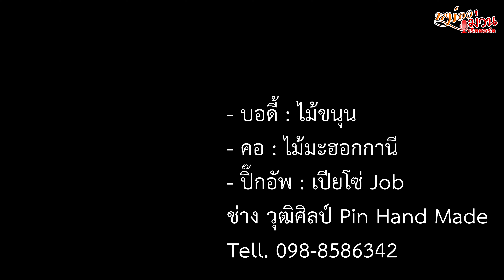พิณโปร่งไฟฟ้า 4 สาย เฟรตเต็ม - ช่างวุฒิศิลป์ [Pin Hand Made]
รีวิวพิณพิณโปร่งไฟฟ้า 4 สาย
เฟรตเต็ม Chromatic
โดย โนชานน ชินราช
ผลิตโดย ช่างวุฒิศิลป์ Phin Hand Made
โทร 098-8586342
- บอดี้ : ไม้ขนุน
- คอ : ไม้มะฮอกกานี
- ปิ๊กอัพ : เปียโซ่ Job
สนใจลงโฆษณาสินค้าหรือรีวิวโทร
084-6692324  โนชานน ชินราช
ขอบคุณเจ้าของพิณ
- ลิฟท์ แฮปปี้ทีม Liff